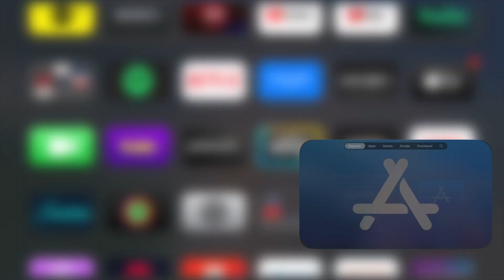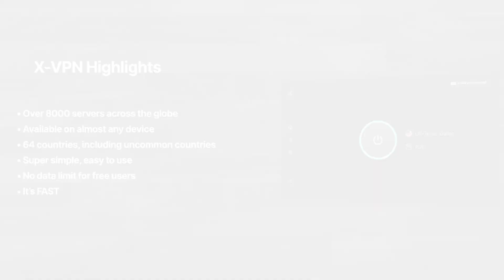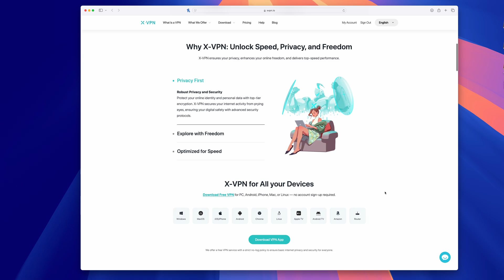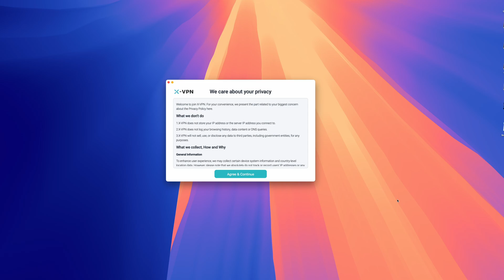I Found the Best VPN for Apple TV | X-VPN Review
Try X-VPN Premium without any financial risks. You'll get a refund if you are not satisfied within the first 30 days

What's the best VPN for Apple TV? Here's a quick demo of X-VPN and how to use it on Apple TV.

Our favorite setup:
• Apple Magic Keyboard
• Apple Magic Mouse
• Laptop - MacBook Pro M3 Pro
• Desktop - Mac Mini M2 Pro
• Monitor - Apple Studio Display
• 2TB SSD Hard drive